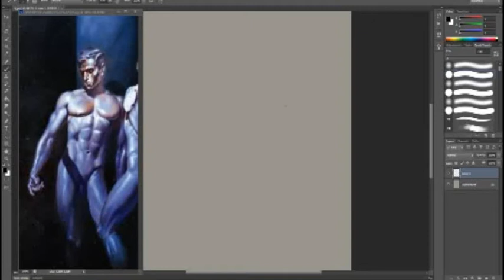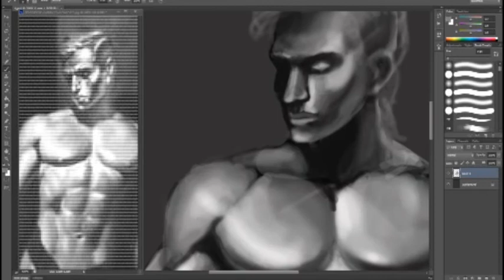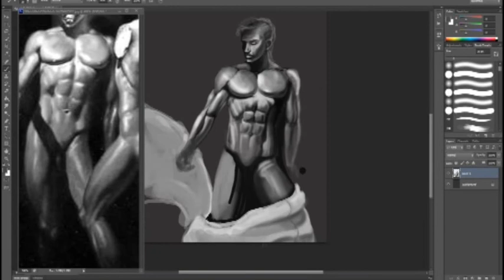Practice Digital Art / Boris Vallejo Master Study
Hello , this is is my practise for Digital drawing, I added some colors after the gray scale :) the original is from Boris Vallejo